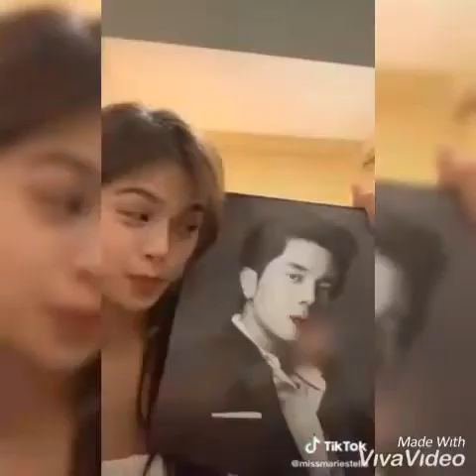Maris Racal Special Talent (Tiktokers)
Set Aside the PRRD issue, we A'tin knows that Stellvester had a crush on her. This video is made to show us her talent and bubbly side. No hate. Spread Love. Nobody is Perfect😊Thankyou
Videos used credit to their righteous owner.